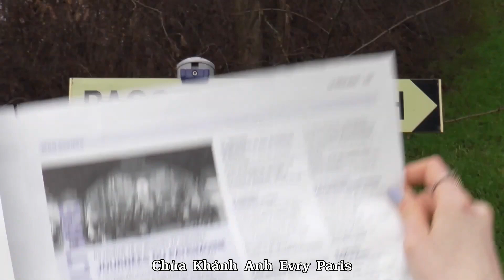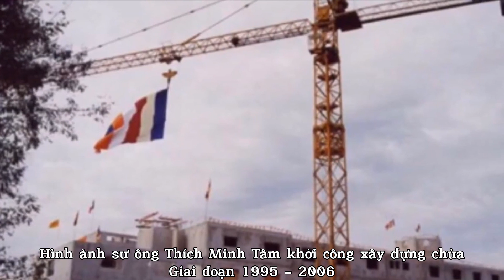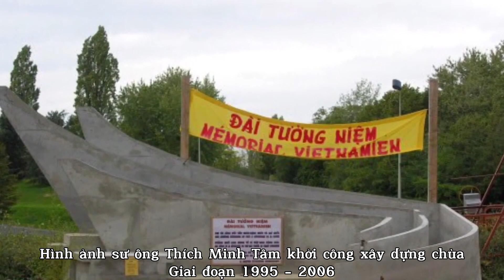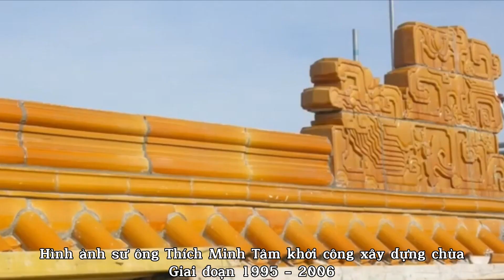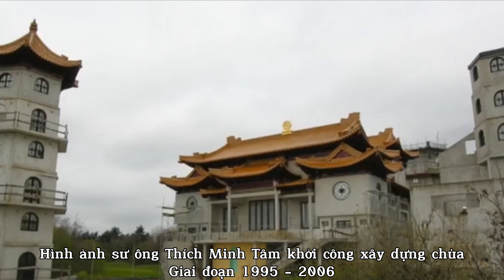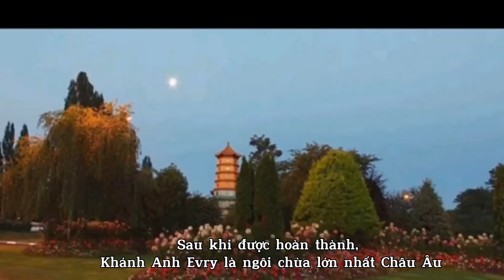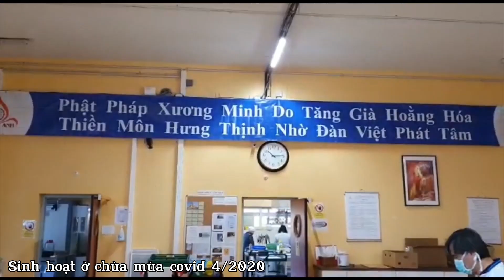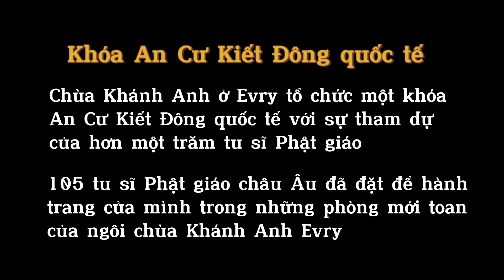Vietnamese Pagoda Europe's largest in France - Khanh Anh Evry Pagoda